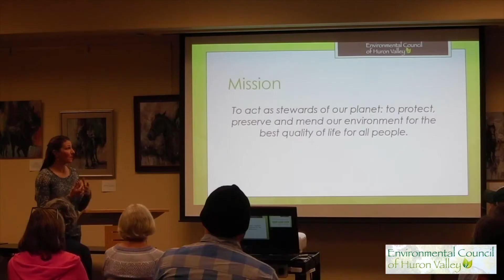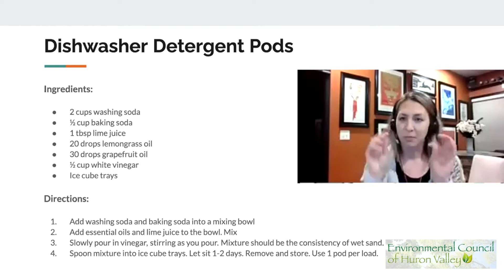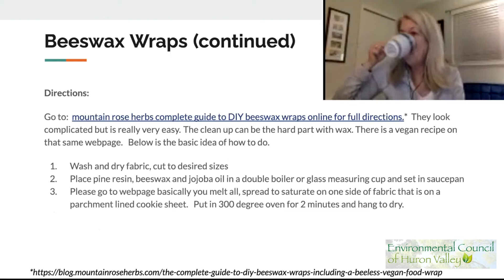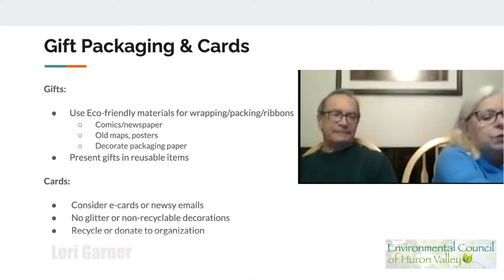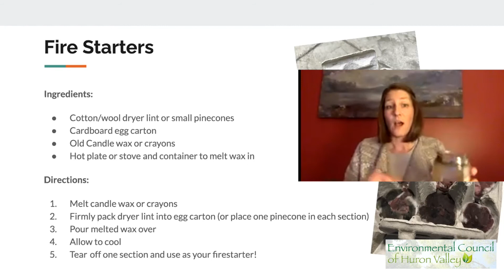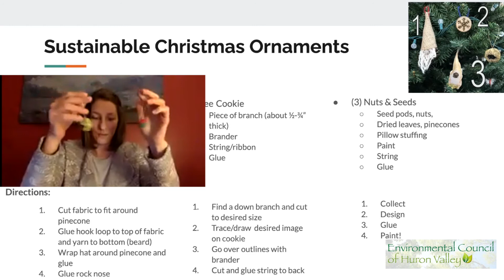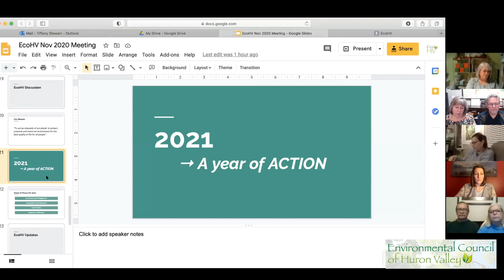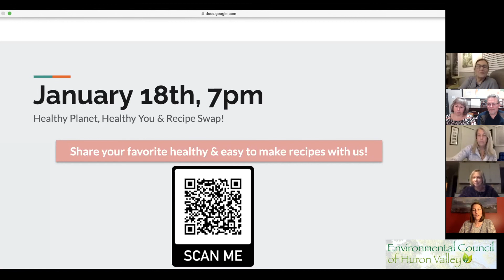November 16, 2020 EcoHV Virtual Meeting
Learn some great eco-friendly DIY gift ideas for the holidays.